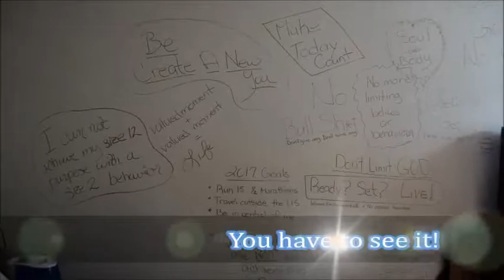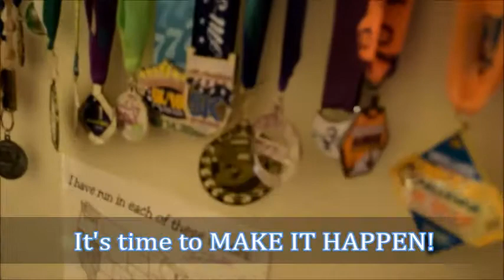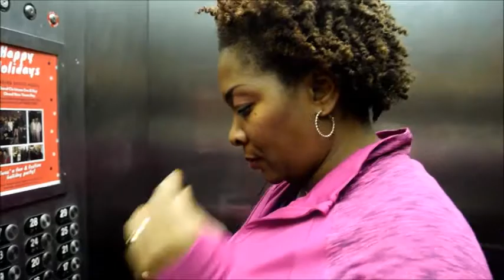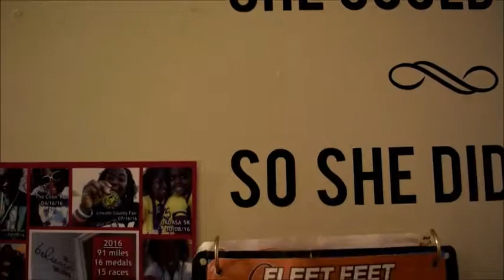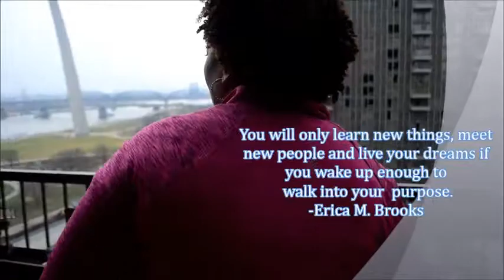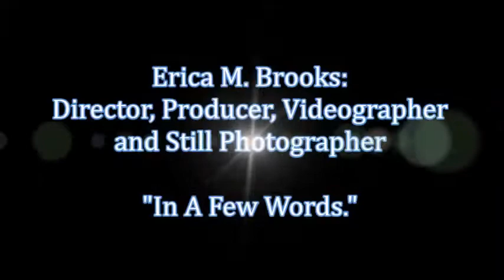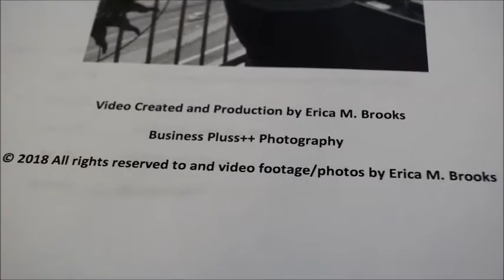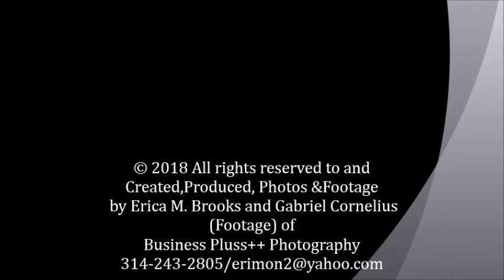IAMTHESHARONDA R&R Marathon SeriesHofFamer 2-3-18R©2018Allrightsreserved&videoBY ERICA M BROOKS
Sharonda McMullen: The 2017 Rock-N-Roll Marathon Series Hall of Fame Inductee "The Self-Awareness Journey".  This is a documentary about Sharonda McMullen pursuing her journey to find out who I Am The Sharonda really while she pursued to 2016 and 2017 Rock-N-Roll Marathon Series Hall of Fame.  © 2018 Created, Produced, Directed, Photos By and Footage by Erica M. Brooks All rights reserved. Gabriel Q. Cornelius Assisted with footage at end).